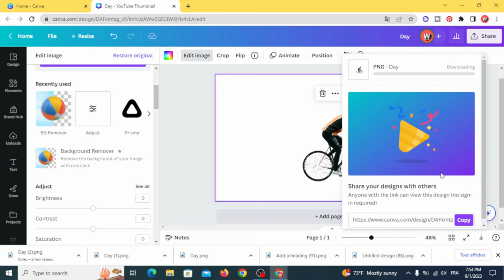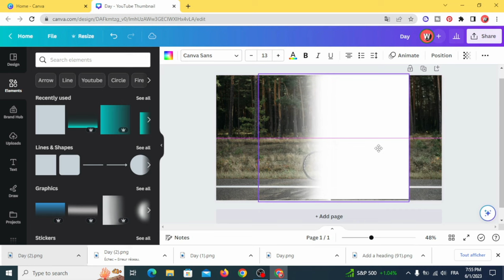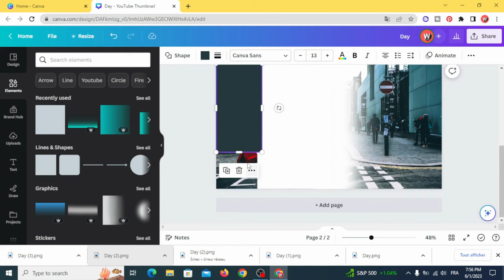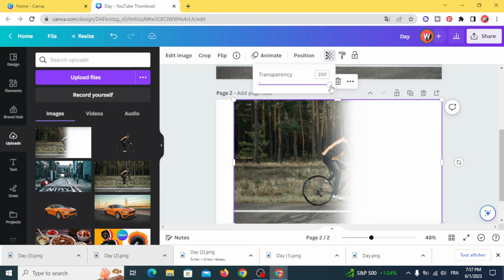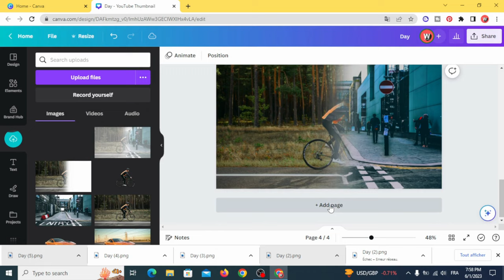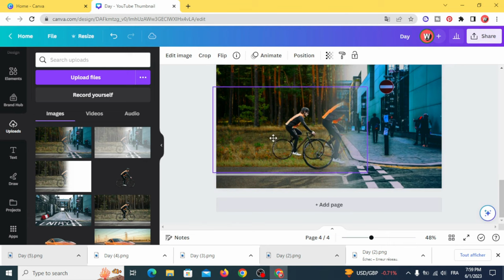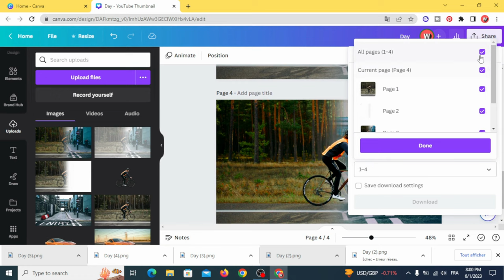Canva Tutorial on How to Blend two Images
Easy Canva tutorial on how to blend two images